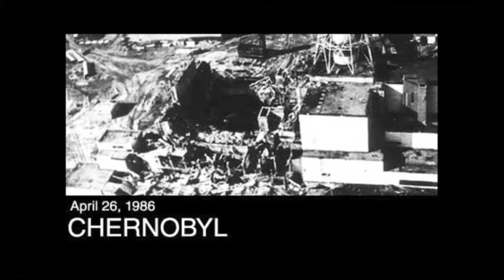تلویزیون ایران فردا - نگاه چهارشنبه ۲۱ بهمن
در این شماره از نگاه همراه با علیرضا میبدی به گفتگو با میهمان برنامه آقای دکتر بهروز بیات مشاور پیشین سازمان انرژی هسته ای در وین می پردازیم و نگاهی خواهیم داشت به احداث دومین نیروگاه هسته ای در بوشهر پس از برجام. با ما همراه باشید و نگاه را با دوستان خود به اشتراک بگذارید و نظرات خود را در ارتباط با این برنامه برای ما ارسال نمایید.